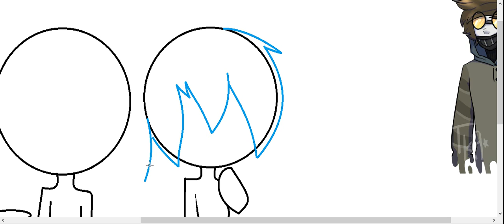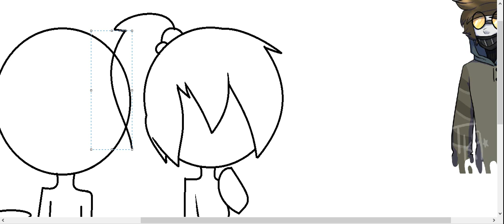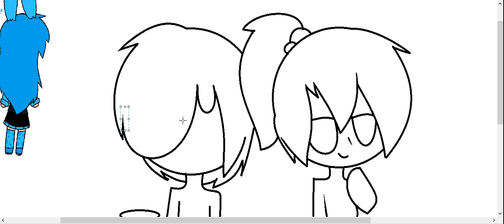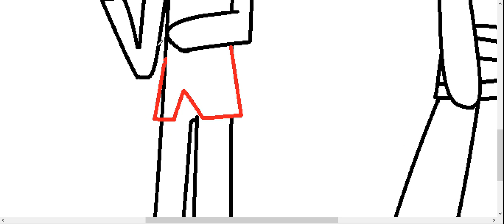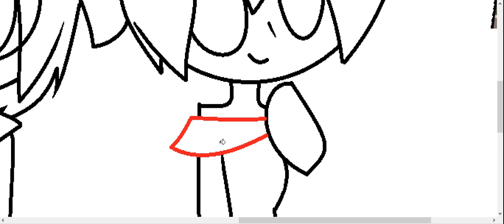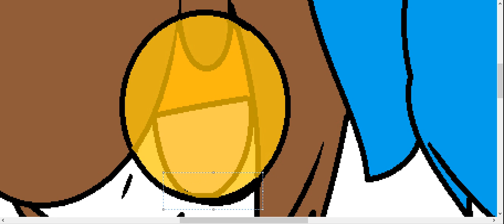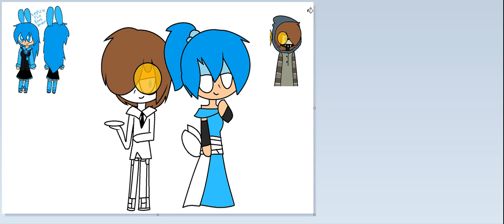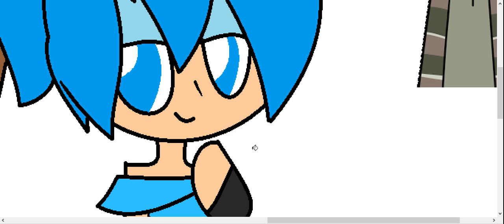Servant of Evil (Me x Ticci Toby)